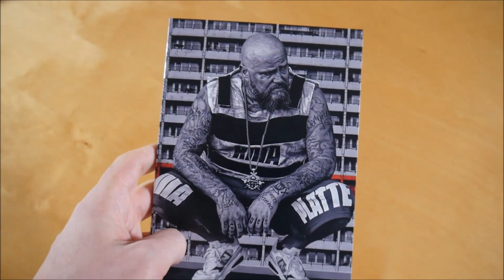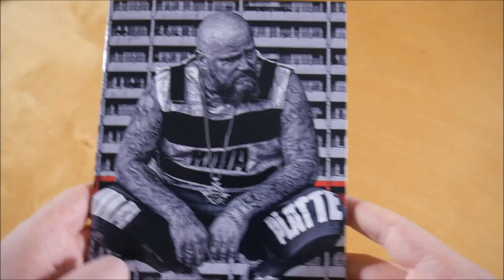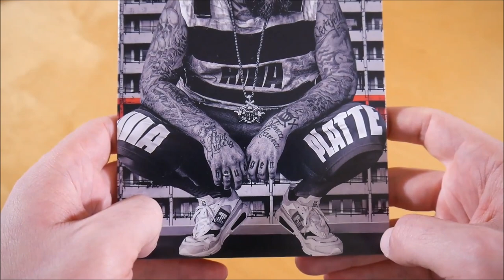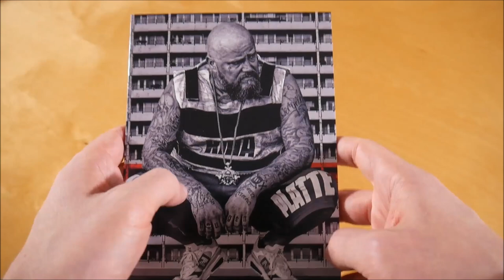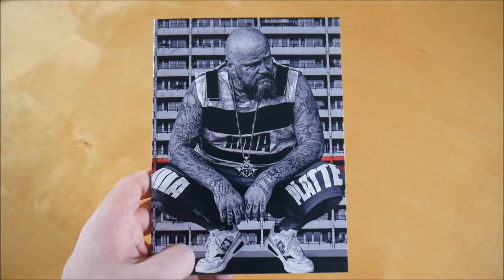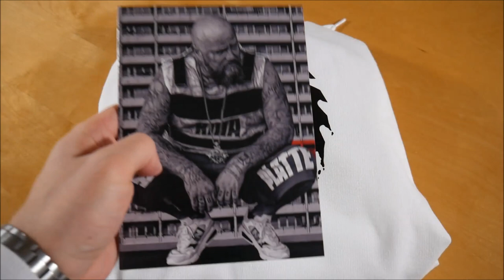Rilla - Platte Bundle Unboxing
In diesem Video zeige ich euch das Platte Bundle von Rilla.

✘►ALBUM INFOS
Rilla - Platte
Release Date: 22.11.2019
Kaufpreis: 50 €

Platte Bundle Inhalt:
- Album
- Hoodie

Platte Tracklist:
01. Erstes Geschoss
02. Zweites Geschoss
03. Drittes Geschoss
04. Viertes Geschoss
05. Fünftes Geschoss
06. Sechstes Geschoss
07. Siebtes Geschoss
08. Achtes Geschoss
09. Neuntes Geschoss
10. Zehntes Geschoss
11. Elftes Geschoss

Platte Info:
Das Album von Rilla erschien am 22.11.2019 über Unikat Musik.